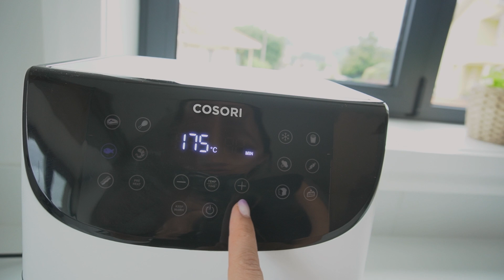Receitas de Peixe na Airfryer : Espetada de Salmão #1 🐟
Aprende Como assar peixe na Airfryer uma Espetada de Salmão para a  primeira Receita de Peixe na Airfryer nesta série de Receitas Fáceis e Rápidas na Airfryer.

Recarga Vileda
Moldes bolachas
Protectores Airfryer
conservador de legumes
Esponjas de lufa
Suporte para cabos
Recipientes para armazenar
Suporte para vassouras
Formas Selicone
Robot apirador Rommba
Caixas organizadoras
Forra para cadeira Bebé
Tira Borbotos
Autocolantes para identificar frascos